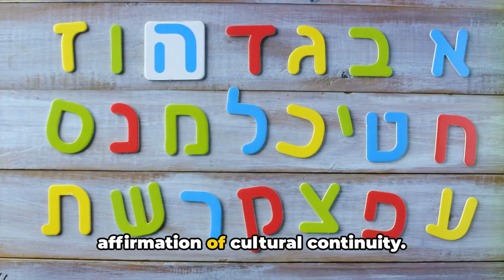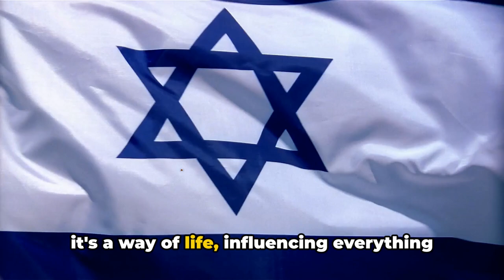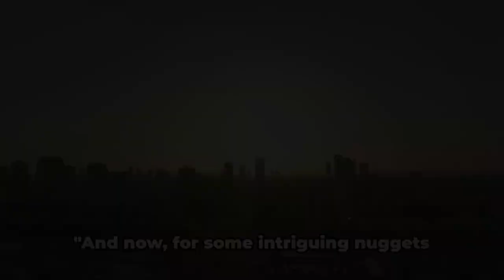Israel: A Journey Through Time and Tradition | Documentary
Embark on an enlightening voyage through the storied history of Israel with our captivating documentary. From ancient civilizations to modern achievements, "Israel: A Journey Through Time and Tradition" offers a comprehensive exploration of this remarkable land.

Through breathtaking visuals, expert interviews, and archival footage, we unravel the rich tapestry of Israel's past. Explore the biblical landmarks of Jerusalem, the vibrant cityscapes of Tel Aviv, and the serene landscapes of the Galilee, as we delve into the cultural, religious, and historical significance of each.

Learn about the diverse peoples who have called Israel home throughout the ages, from the Israelites of antiquity to the modern-day citizens of this thriving nation. Discover the contributions of Jewish, Christian, and Muslim communities to Israel's cultural heritage, and gain insight into the complex tapestry of faith and tradition that defines the region.

From the struggles of the early pioneers to the triumphs of modern innovation, "Israel: A Journey Through Time and Tradition" celebrates the resilience, creativity, and spirit of this dynamic nation. Whether you're a history enthusiast, a cultural connoisseur, or simply curious about one of the world's most fascinating destinations, join us as we uncover the untold stories and enduring legacies of Israel.

Israel history documentary
Ancient Israel civilization
Israeli culture exploration
History of Jerusalem
Tel Aviv history
Galilee landscapes
Israeli religious heritage
Jewish history
Israeli innovation
Modern Israel achievements